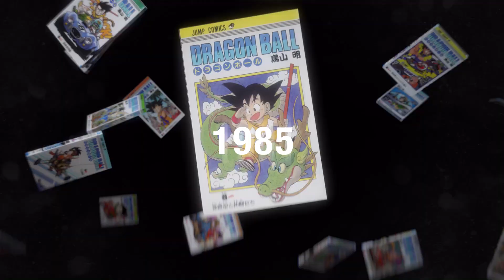[TRADUCTION] Dragon Ball Daima - Teaser (VOSTFR)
Traduction en VOSTFR du teaser de la nouvelle série "Dragon Ball Daima" prévu pour l'Automne 2024 !